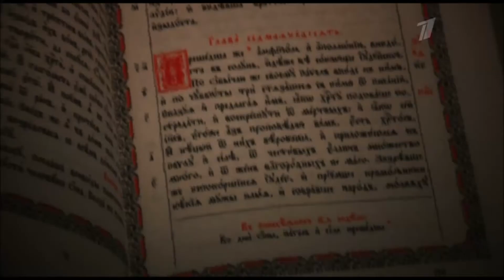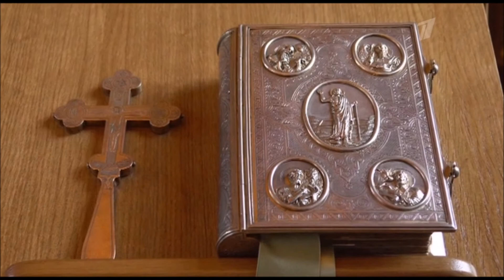Слово пастыря Выпуск от 24 апреля 2021 года